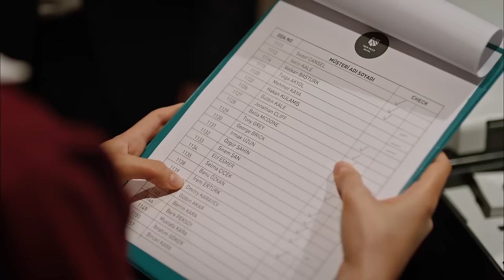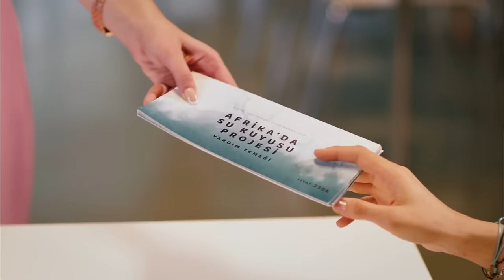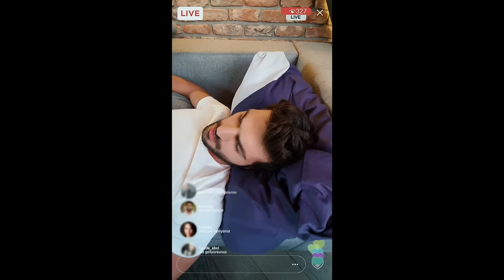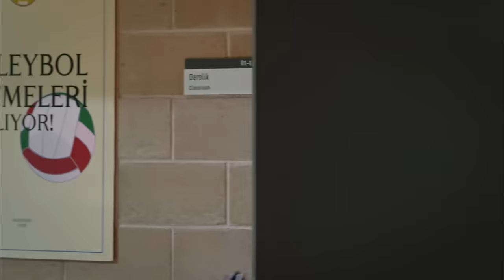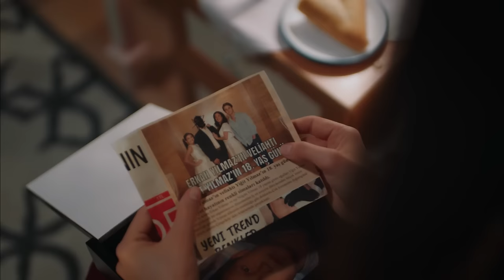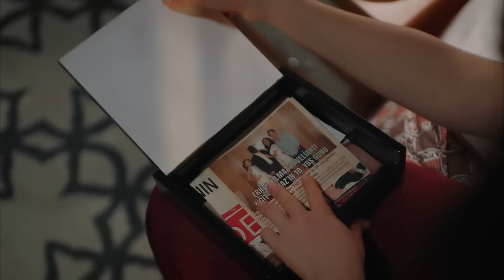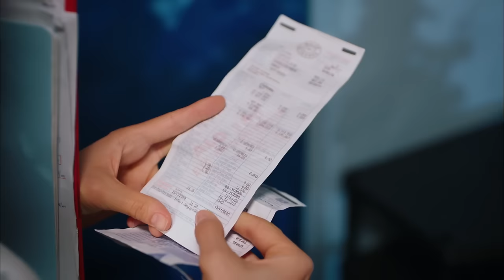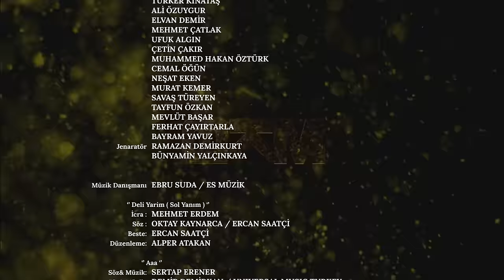Episode 1 (Urdu Dubbed) | Sol Yanım | Full HD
CAST

Özge Yağız
Tolga Mendi
Cemre Baysel
Emre Bey
Defne Samyeli
Cansel Elçin
Esra Bezen Bilgin
Deniz Barut
Taner Rumeli
Seda Akman
Benian Dönmez
Feyza Civelek
Tuğçe Açıkgöz
Ecem Atalay
Ergül Miray Şahin
Emre Dinler
Oktay Çubuk
Aleyna Şen
Yavuz Pekdiker
Demet Genç
Haydar Koyel
Celal Tak
Murat Balcı
Özgür Cem Tuğluk
Efe Taşdelen
Ayşe Kırca
Hasret Usneker